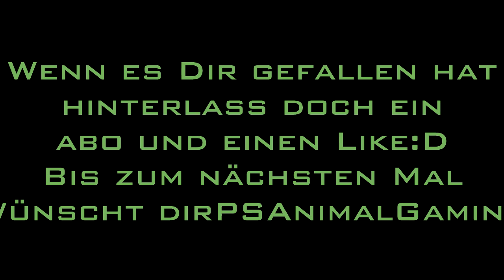PSAnimalGaming: OCE #2 Lutsch_Mein_HUND|Sniper Power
OCE #2 Sniper Power:D
Player: Lutsch_Mein_HUND
Editor: Lutsch_Mein_HUND
Wenn es euch gefallen hat hinterlasst ein Abo:D

Extra Tags !Ignore!:
Call, of, Duty, 4, In, Real, life, modern, warfare, xbox, xbl, counterstrike, sounds, playstation, xbox, live , halo gmod gta 5 need for speed undercover g unit lego lost green lantern movie mtv gamestop yellow ps3 grapes twin towers 2 lego spider man lego indiana jones lego star wars 3 lego batman arkham asylum game the dark knight video game jak 4 jak 5 jak 6 ps4 ps5 yellow ps3 gta 5 bully 2 psp nyc Super Mario Galaxy 2007 97 call bj of duty assassins creed gta 4 grand theft auto vice city san andreas 4 bioshock mass effect metal gear solid 4 2 Legend of Zelda: Twilight Princess, resistance fall of man tom clancy's rainboy six vegas The 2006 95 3 Super Smash Bros. Brawl 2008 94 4 Resident Evil 4 Wii Edition 2007 battlefield bad company ps2 gamecube ok roll'd xbox 91 5 Metroid Prime 3: rick roll Corruption 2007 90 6 Okami 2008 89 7 Zack & Wiki: Quest for Barbaros' Treasure 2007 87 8 Guitar Hero III: Legends of xbox live Rock 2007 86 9 Super Paper Mario 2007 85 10 Boom Blox 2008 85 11 No More Heroes 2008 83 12 MLB Power Pros 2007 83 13 BlastWorks: Build, Trade, Destroy 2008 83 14 WarioWare: Smooth Moves 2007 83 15 Bully: Scholarship Edition 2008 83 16 Pro Evolution Soccer 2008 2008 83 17 Pinball Hall of Fame: The Williams Collection 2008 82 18 Mario Kart Wii 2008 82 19 Rock Band 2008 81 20 Madden NFL 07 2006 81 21 LEGO Star Wars: The Complete Saga 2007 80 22 LostWinds 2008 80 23 Trauma Center: Second Opinion 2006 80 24 Geometry Wars: Galaxies 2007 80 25 Final Fantasy Crystal Chronicles: My Life as a King 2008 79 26 Wii Fit 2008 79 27 Toki Tori 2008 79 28 Mario Strikers Charged 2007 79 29 Gyrostarr 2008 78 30 LEGO Indiana Jones: The Original Adventures 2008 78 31 Final Fantasy Fables: Chocobo's Dungeon 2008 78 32 Fire Emblem: Radiant Dawn 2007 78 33 Godfather: Blackhand Edition, The 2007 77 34 We Love Golf! 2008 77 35 Mercury Meltdown Revolution 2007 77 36 Rayman Raving Rabbids 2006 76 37 Madden NFL 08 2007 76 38 Trauma Center: New Blood 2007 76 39 Wii Sports 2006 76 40 Resident Evil: Umbrella Chronicles 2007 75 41 Battalion Wars 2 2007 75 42 Guitar Hero: Aerosmith 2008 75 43 Elebits 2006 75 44 Guilty Gear XX Accent Core 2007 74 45 Naruto: Clash of Ninja Revolution 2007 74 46 Super Monkey Ball: Banana Blitz 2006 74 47 SSX Blur 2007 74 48 Medal of Honor Heroes 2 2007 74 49 Sims 2: Castaway, The 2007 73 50 Marvel: Ultimate Alliance 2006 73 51 Lara Croft Tomb Raider: Anniversary 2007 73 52 Metal Slug Anthology 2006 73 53 Excite Truck 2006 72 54 Dragon Ball Z: Budokai Tenkaichi 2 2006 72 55 Chicken Little: Ace in Action 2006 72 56 Endless Ocean 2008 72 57 Dragon Ball Z: Budokai Tenkaichi 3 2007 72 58 Kung Fu Panda 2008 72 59 Tiger Woods PGA Tour 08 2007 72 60 Super Swing Golf 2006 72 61 Dance Dance Revolution: Hottest Party 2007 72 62 Dr. Mario Online Rx 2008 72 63 Tiger Woods PGA Tour 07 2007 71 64 Puzzle Quest: Challenge of the Warlords 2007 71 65 Mortal Kombat: Armageddon 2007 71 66 Scarface: The World is Yours 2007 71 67 Sega Superstars Tennis 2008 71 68 Super Swing Golf Season 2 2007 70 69 MX vs. ATV Untamed 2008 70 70 Thrillville: Off the Rails 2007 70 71 Death Jr.: Root of Evil 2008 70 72 Harvest Moon: Magical Melody 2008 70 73 Prince of Persia: Rival Swords 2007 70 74 Kororinpa: Marble Mania 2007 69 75 Harry Potter and the Order of the Phoenix 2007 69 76 NiGHTS: Journey of Dreams 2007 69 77 Ghost Squad 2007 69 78 Speed Racer 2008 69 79 Tony Hawk's Downhill Jam 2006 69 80 Sonic and the Secret Rings 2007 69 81 Call of Duty 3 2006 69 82 Crash of the Titans 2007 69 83 MySims 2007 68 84 Link's Crossbow Training 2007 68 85 My Word Coach 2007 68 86 Block Breaker Deluxe 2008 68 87 Big Brain Academy: Wii Degree 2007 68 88 Rockstar Games presents Table Tennis 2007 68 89 Castle of Shikigami III 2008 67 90 Top Spin 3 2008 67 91 Rayman Raving Rabbids 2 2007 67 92 Mario & Sonic at the Olympic Games 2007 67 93 G1 Jockey Wii 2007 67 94 We Ski 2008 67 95 Defend Your Castle 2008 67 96 Need for Speed Carbon 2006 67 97 One Piece: Unlimited Adventure 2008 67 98 Dewy's Adventure 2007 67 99 Ice Age 2: The Meltdown 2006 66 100 BIGS, The 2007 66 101 House of the Dead Return 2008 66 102 EA Playground 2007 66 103 FIFA Soccer